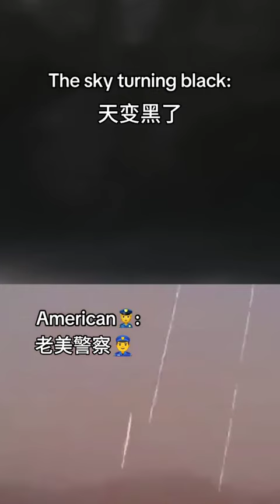tik tok funny video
Most funny tik tok video